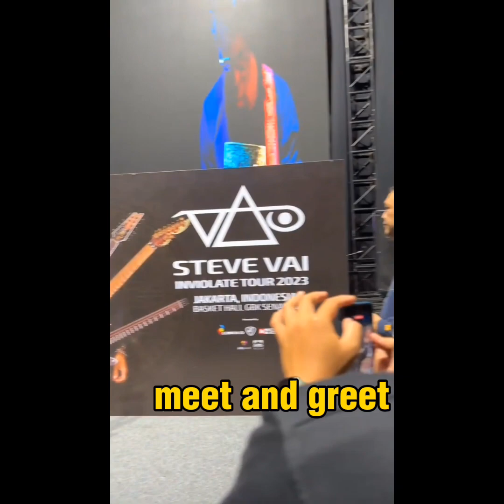Steve Vai Kembali Menyihir Jakarta Indonesia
inviolatetour2023 stevevai @stevevaihimself Jeremy Colson, Philip Earl Bynoe and Dave Weiner